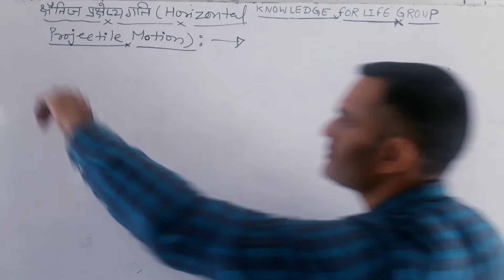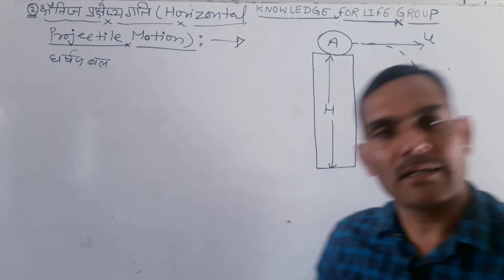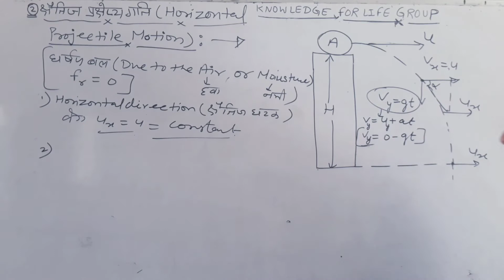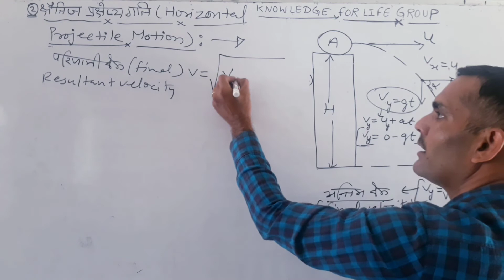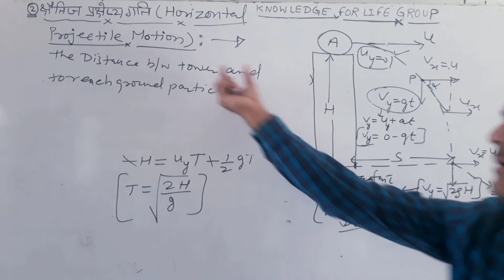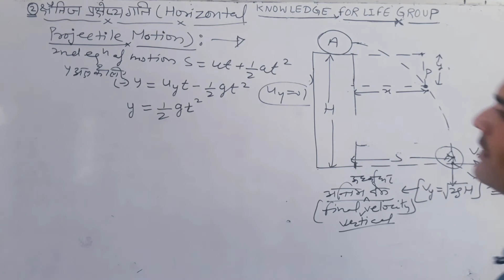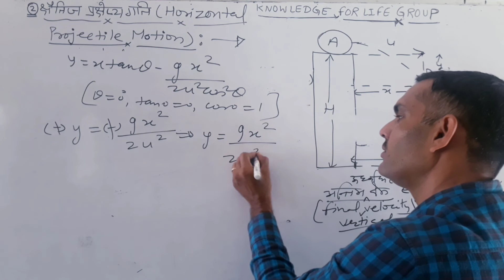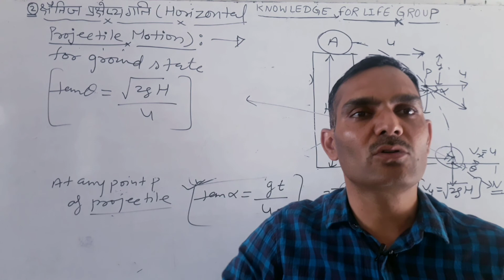Projectile part 10 l प्रक्षेप्य गति